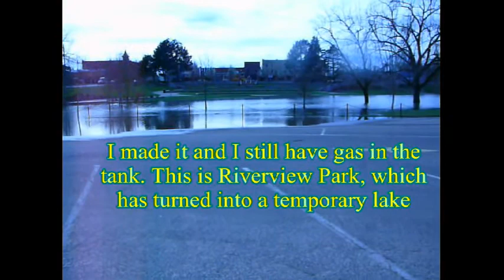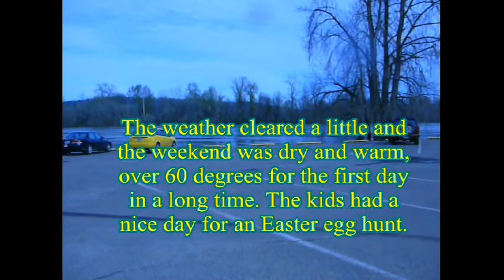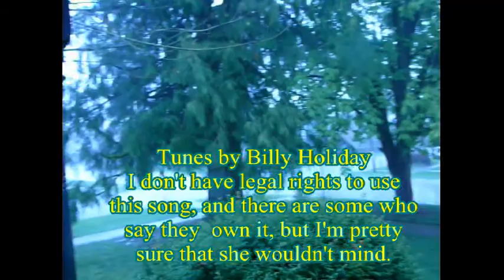The Long Road to Independence.mpeg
It's a long way around when it rains and Independence these days is a scarce commodity.
The frog water is warming up, far too uncomfortable for a hot tub. I'm not claiming that I ever owned one, but if i did i wouldn't wait till I was overdone to hop out of there.Folks are beginning to wake up and are experiencing profound realities, like, "why in the hell am I driving a 300 hp 4 wheel drive SUV"? Or, why do I have so much stuff and why do I have it in a storage unit? While at the same time,watching the ditto heads on the telly telling them to buy gold, and take out a loan to pay your impossible debts. All this in a
police state where there is no free enterprise except for those that want to sell out to the corporations. We don't have to go back very far in history to remember the concept of "manufacturer and sole proprietor' and if we had true equality would not be hampered by bureaucracy, defense industries, venture capitalists, banksters, crooked judges, insurance scams. etc. etc. etc.